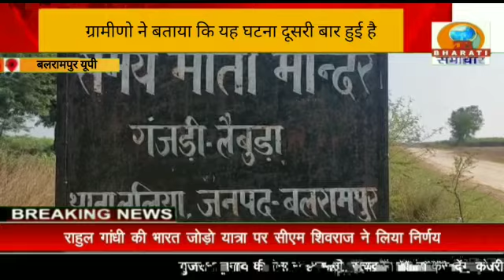बलरामपुर यूपी:गंजडी समय माता मंदिर से घंटा चोरी होने से ग्रामीणों ने पुलिस से शिकायत कर जताया विरोध